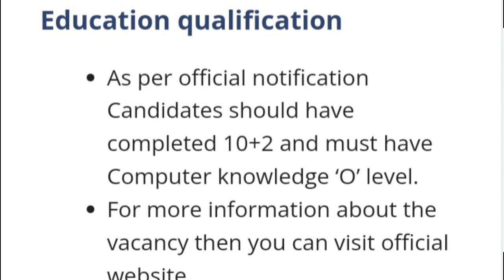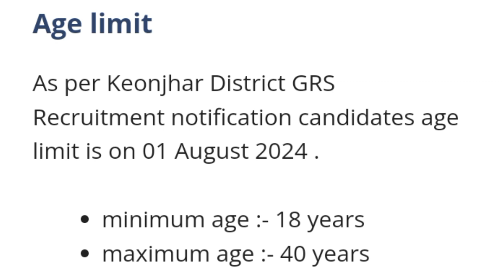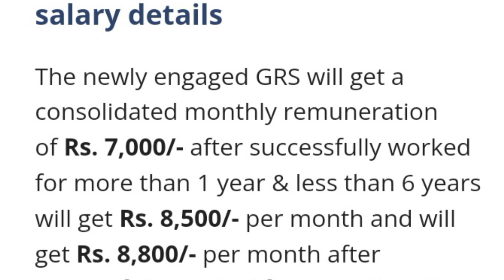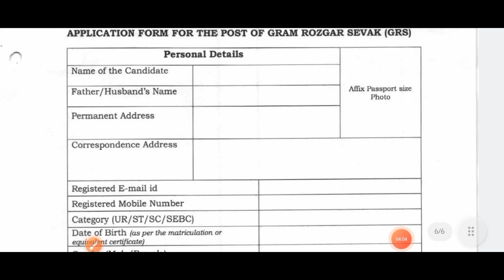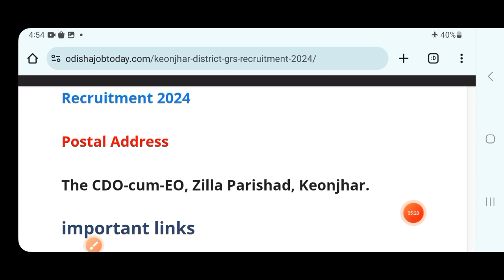Odisha Panchayat Office Recruitment 2024 | Odisha new job vacancy 2024 | Odisha govt jobs 2024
Apply Link

For Job Notification Join Our Telegram Channel

Odisha amul job vacancy 2024 for freshers
amul job online apply
job vacancy in amul dairy anand
amul job vacancy for freshers
amul supervisor job
amul job vacancy in varanasi

Topic Covered:
1.odisha postal jobs 2024
2.postal job vacancy 2024
3.Free job alert
4.Odisha job alert
5.job vacancy 2024 odisha
6.panchayat level jobs
7.Block level jobs
8.odisha post office requirement 2024
9.Primary  Teacher Requirement 2024
10. tata power job 2024
11.aadhar card job requirement 2024
12.Latest Government jobs

odisha block level govt job recruitment,